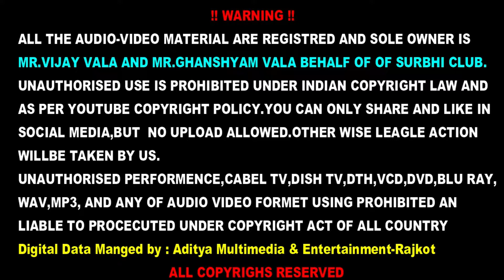પ્રેમરંગ । ભારતીય મોનાલીસા " બણીઠણીં" ।દરબારશ્રી પૂંજા વાળા । Prem Rang | Darbar Shree poonja vala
This Audio/Visual Work is Copyright registered and protected with ISRC of

* Label : Aditya Multimedia & Entertainment-Rajkot

* Title : Premrang - Indian Monalisa Banithani-Savantsingh Love Story.

* Narrator-Story  : Darbar Shree Poonja Vala

* Producer : Vijay Vala-Ghanshyam Vala

* Digital Partner-Copyrights
Aditya Multimedia & Entertainment-Rajkot
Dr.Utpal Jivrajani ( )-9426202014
કથાનક
પ્રખ્યાત લોકવાર્તાકાર આદરણીય દરબાર શ્રી પૂંજા વાળાએ એક અદભુત પ્રેમકથા આલેખી છે.
રાજસ્થાની ચિત્રકલા શૈલી માં આપ સહુએ " બણીઠણીં "નું આ ચિત્ર સહુએ જોયુંજ હશે અને બહુ ઓછા લોકોને તેનું નામ અને તેની પાછળનો ઇતિહાસ ખબર હશે.જી હા આ ચિત્ર રાજસ્થાનના કિશનગઢ ના  મહારાજા સાવંતસિંહ (ઈ.સ.1748-1757) નું બનાવેલું છે, જેને " ભારતીય મોનાલીસા" નું બિરુદ મળેલ છે.સ્વરૂપવાન શાસ્ત્રીય ગાયિકા " બણીઠણીં "નું આ ચિત્ર વિશ્વભર માં પ્રસિદ્ધ છે અને ભારત સરકારે તેને ટપાલ ટિકિટ માં પણ સ્થાન આપ્યું છે." બણીઠણીં " અને મહારાજા સાવંતસિંહ નો દિવ્ય પ્રેમ અનેક પ્રચલિત છંદો અને કાવ્ય અને કાવ્યશાસ્ત્રો ને જન્મ આપતો ગયો.રસચંદ્રિકા,બિહરિચંદ્રિકા ,ઉત્સવમાલા,પદમુક્તાવલી,રસિક રત્નાવલી સહીત 50 જેટલા ગ્રંથ મહારાજા સાવંતસિંહે "નાગરીદાસ" ના ઉપનામ થી લખ્યા.શ્રી કૃષ્ણ પ્રત્યેની તેમની અનન્ય ભક્તિ ને કારણે તેમની છંદ શૈલી ઉત્તરભારત , વ્રજ,ભોજપુરી ભાષા પદ્ધતિને વધુ મળતી આવી હોવાથી વૈષ્ણવ સંપ્રદાયમાં પણ ખુબજ પ્રસિદ્ધિ પામ્યા.આવા અદભુત અને વિશ્વિખ્યાત વિભિતી સમાન મહારાજા સાવંતસિંહ વિષે આવો જોઈએ અને જાણીએ " પ્રેમરંગ "

આપના બાળકો માટે સ્વ્ચ્છ - સંસ્કારી મનોરંજન અને કૈક આપડોજ સાંસ્કૃતિક-શૈક્ષણિક ઘડતર માટે શરુ થઇ ચુકી છે અમારી નવી ચેનલ ,આજે જ સબ્સક્રાઐબ કરો નીચેની લિંક પર